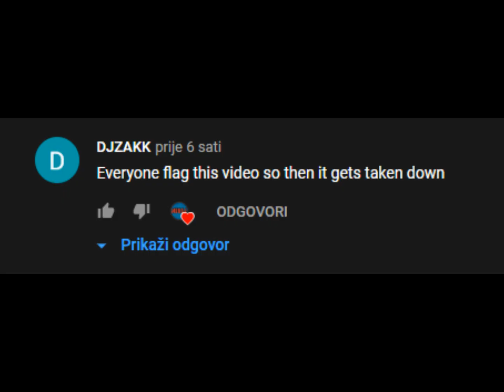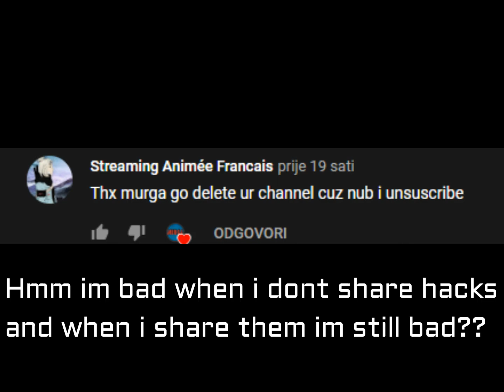Playing MooMoo io + answering on "hate" comments